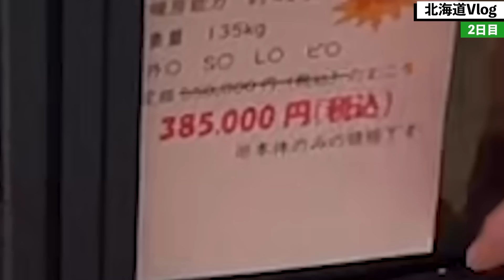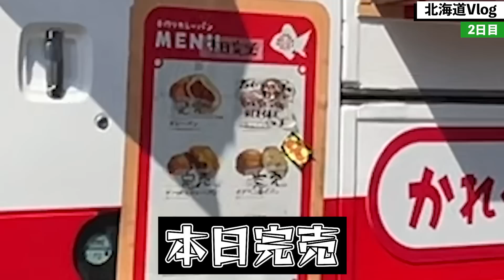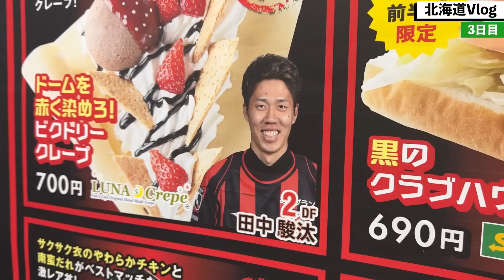【ばんばんざい】ぎしくん父との北海道が楽しすぎてヤバい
株式会社新宮商行様